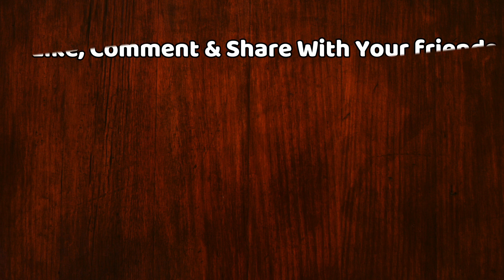लॉकडाउन सितम्बर तक रहेगा? सच या झूठ? जानिए सच्चाई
Is The Lockdown Will Extend By September?  | What Is The Truth Behind This Statement | Here's We Are With The Right News About Extention Of Lockdown Till September | Lockdown | Corona Virus | India

EDITOR ►Shadik